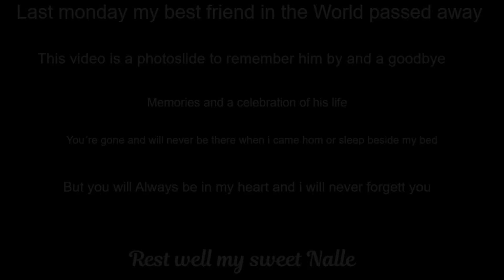Memoryvideo for my past best friend ❤️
Just found this video on my google drive and i decided that he deserves his own video even tho its close to 4 years since he passed, Forever my Nalle ❤️❤️❤️